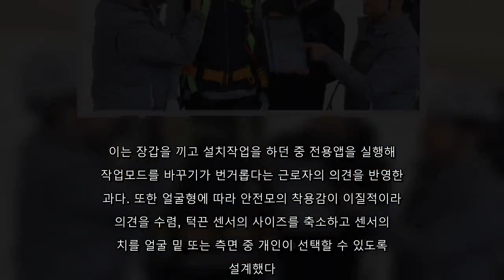다양한 산업군에서 활용될 수 있도록 범용성 강화…'스마트 안전장구' 시장 진출 확대 - JD뉴스코리아